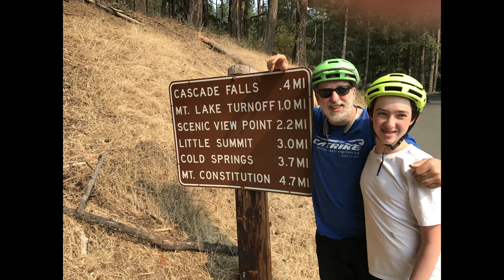Mt Constitution Fast Descent on Recumbent and Diamond Frame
RecumbentPDX had a fast ride down Mount Constitution in the San Juan Islands -catching speeds over 30 mph (the 2500 foot climb was decidedly less fun -we didn't bother filming). Only a little recumbent footage, but we decided to share anyway. Music from University of Warwick Big Band